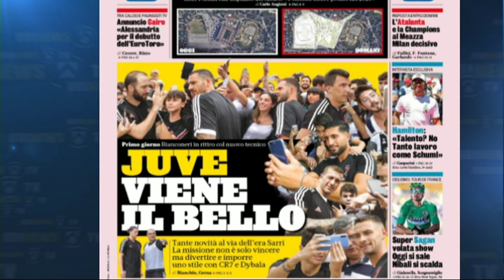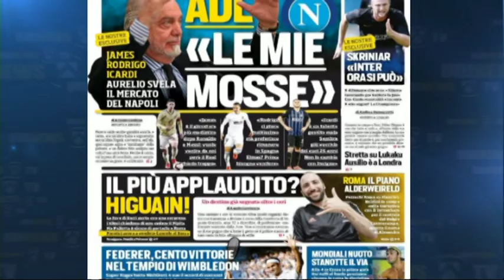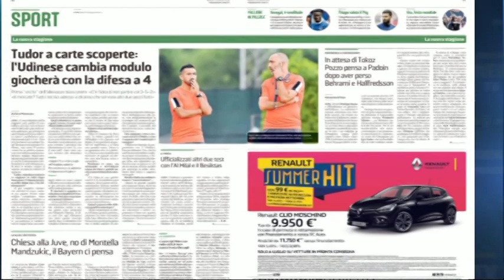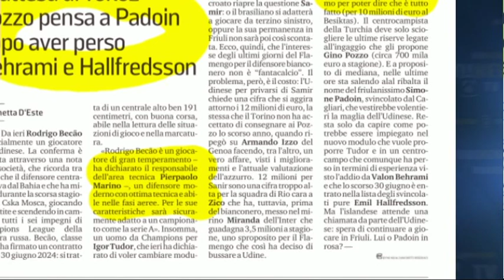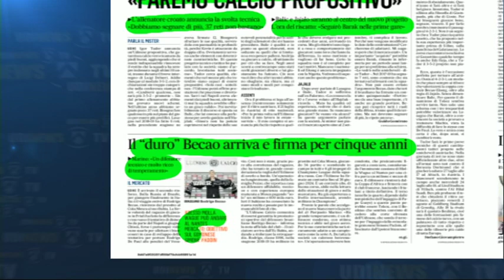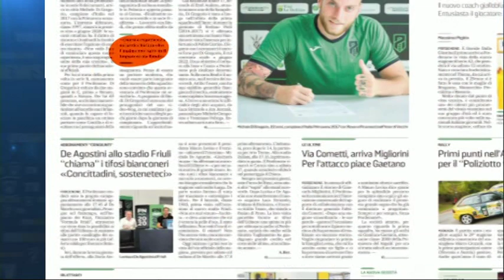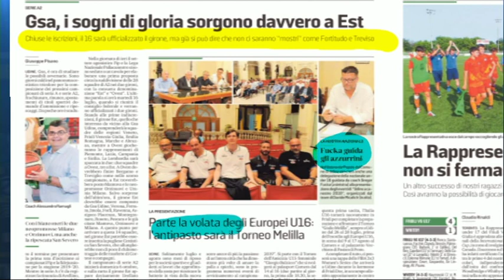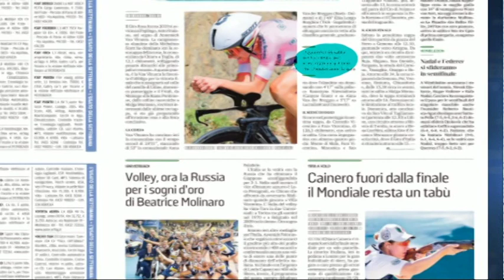TG NEWS 24 RASSEGNA | 11 Luglio 2019 | Sport